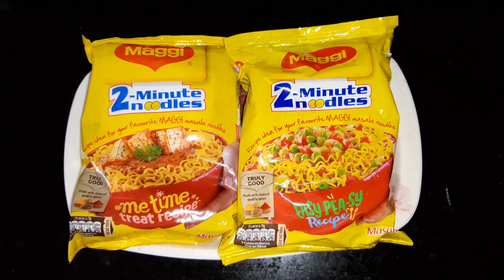Maggi Recipe | Best Maggi recipe | Maggi noodles | Veg Maggi | Masala maggi street food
Schezwan Maggi | Maggi recipe | Maggi noodles | Quick breakfast recipes

Schezwan Maggi needs no introduction. It is a popular street food in many places of India and can be easily made at home as well.
How To Make Schezwan Maggi- This Maggi has been made with a twist using Schezwan Sauce and Chutney. The great thing about this is that it gives this Maggi a very unique test. Hope you will like this fusion.

Ingredients :
2 big packet maggi
onions finely chopped
Tomatoes finely chopped
Capsicum finely chopped
Oil
Schezwan chutney
As per taste salt
Maggi masala
Water

Maggi Recipe
Maggi Kaise Banate Hain
Maggi Banane Ke Tarika
Maggi Kaise banaen
Maggi Kaise Banti Hain
Maggi Noodles Recipe
Maggi Banana
schezwan noodles
schezwan maggi recipe